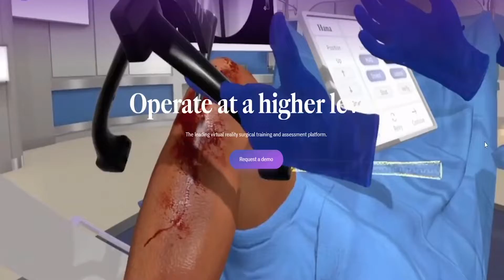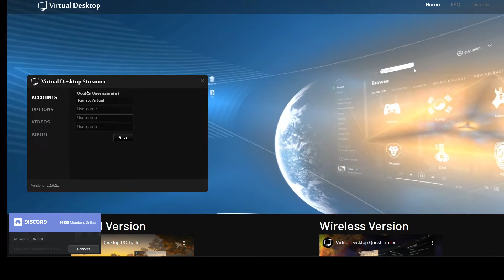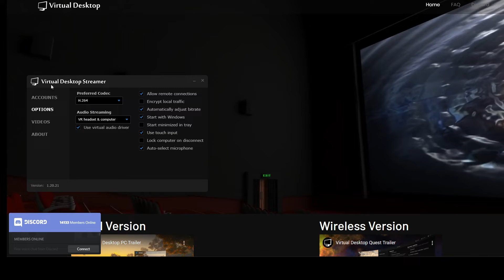Como Jogar Games de Realidade Virtual do Steam VR no Quest 2 - PC VR Games Grátis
Neste vídeo você vai aprender o passo-a-passo de como jogar games de Realidade Virtual do PC usando a plataforma do Steam e descubra como jogar jogos grátis.

Muito Obrigado!

oculus quest 2 jogos gratis oculus quest 2 gameplay oculus quest 2 sidequest oculus quest 2 sidequest chime virtual reality